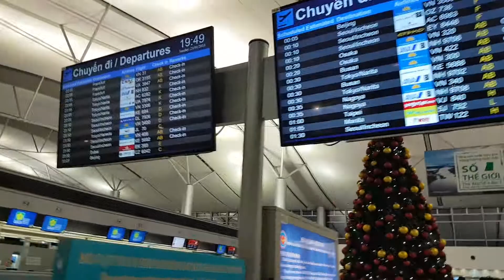SGN Tan Son Nhat Airport, Ho Chi Minh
SGN Tân Sơn Nhất International Airport, Ho Chi Minh, Vietnam - Jan 21, 2018